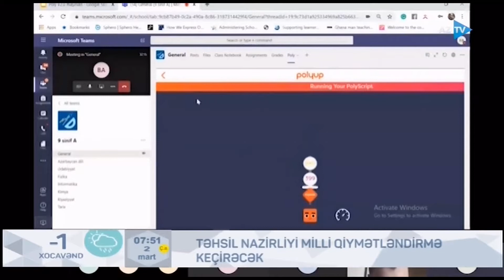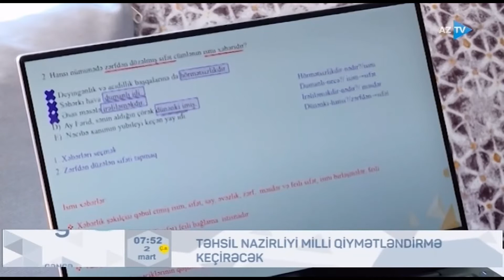Təhsil Nazirliyi milli qiymətləndirilmə keçirəcək